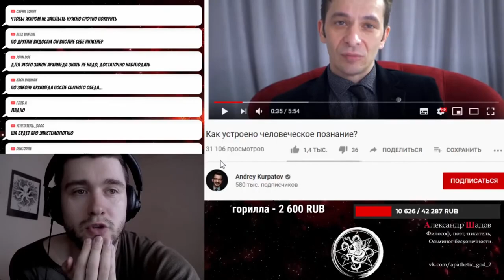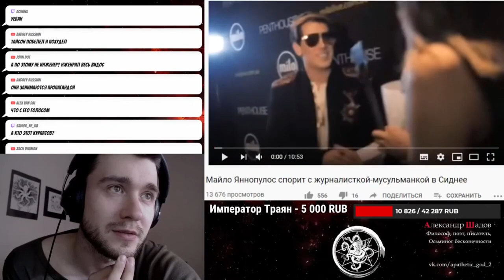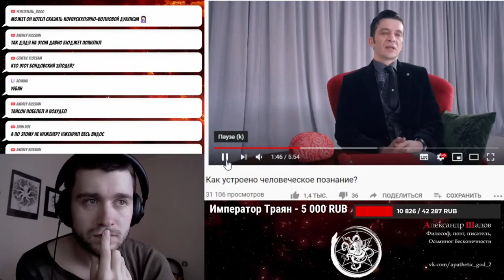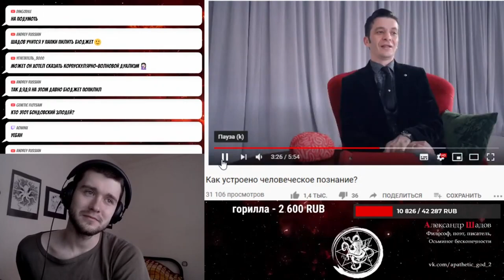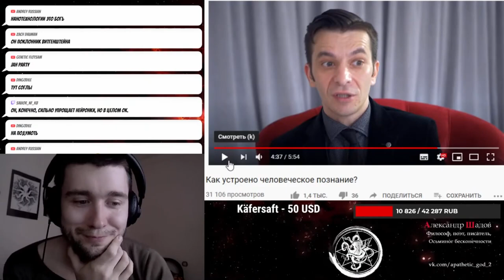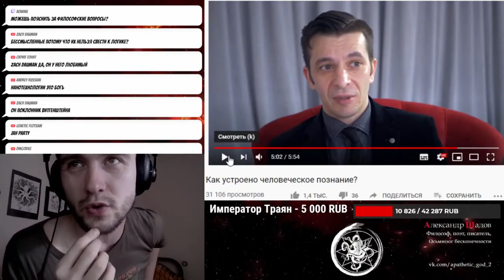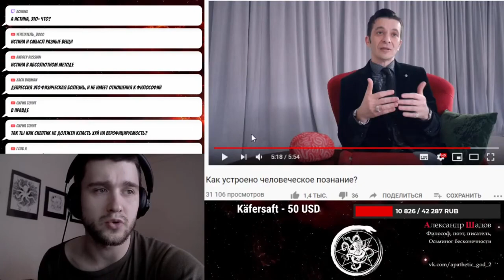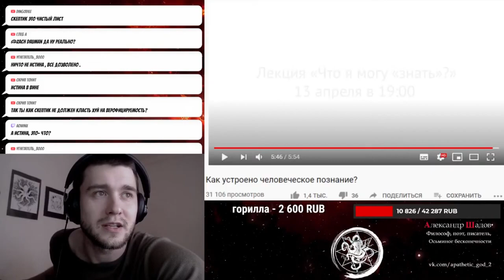Шадов и Курпатов о познании мира